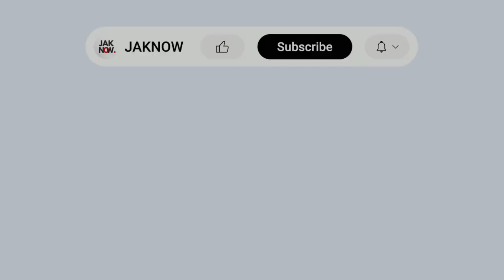Tenang dan Matang! • Rizky Ridho • Timnas U-22 SEA Games 2023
Skill Rizky Ridho di Timnas U-22 SEA Games
00:00 JAKNOW
00:29 Defending (Intercept, Clearance, Tackling, dll)
02:03 Passing - Long Pass
02:48 Shot - Assist

Rizky Ridho dipercaya sebagai kapten Timnas U-22 Indonesia saat meraih emas SEA Games 2023. Pengalaman dan skillnya begitu matang dalam menjaga pertahanan tim. Ditunggu debut di Persija~

Sepakbola Indonesia • Berita • Skill Pemain • Tim Nasional • Liga 1 • Persija Jakarta & Klub-Klub Lainnya • Instagram @jaknow_youtube